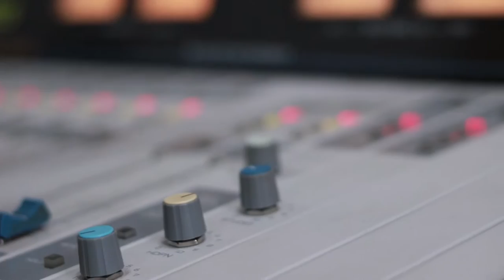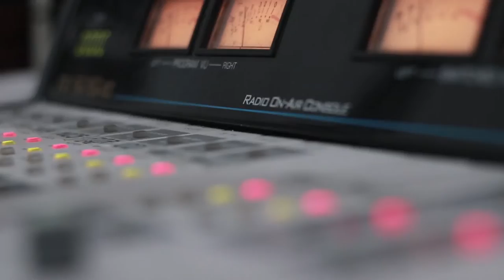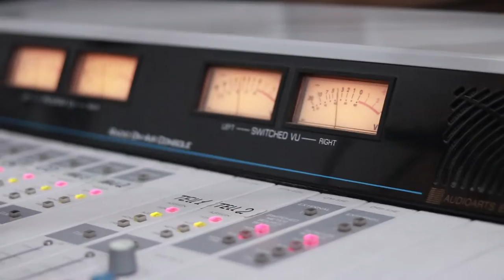თამრიკო მეჭიაური, ბორის შხიანი, იური ბერიძე და ნატო რუხაძე. გადაცემა "რადიო დუეტი". ვიდეო კოლაჟი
2019 წ.  3 მაისი
გადაცემა "რადიო დუეტი". სტუმრად თამრიკო მეჭიაური, ბორის შხიანი, იური ბერიძე და ნატო რუხაძე. ვიდეო კოლაჟი